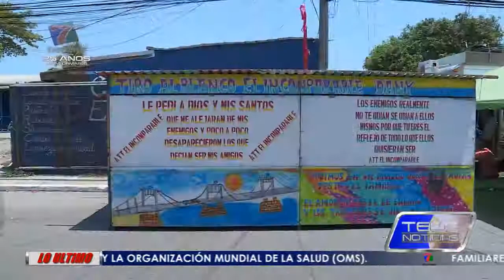INICIA DECORACIÓN DE LA AVENIDA SAN ISIDRO